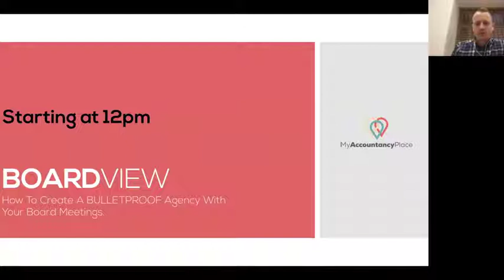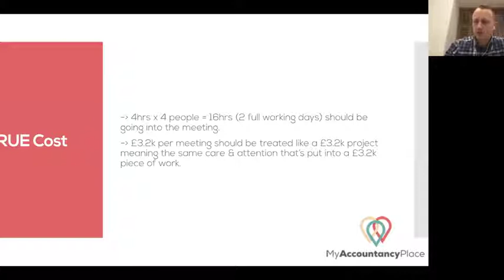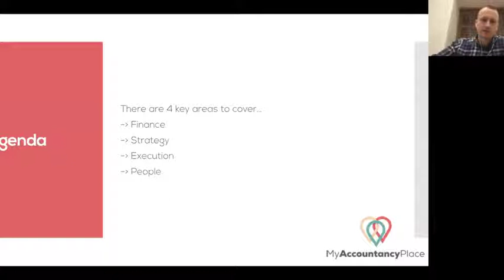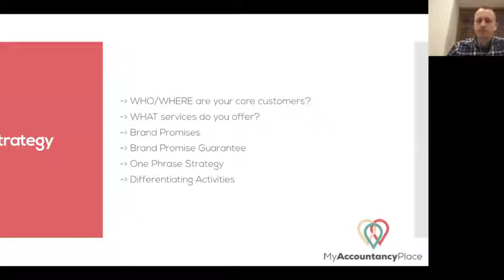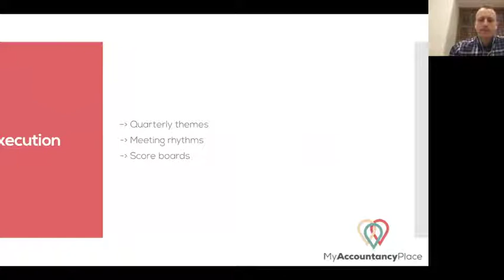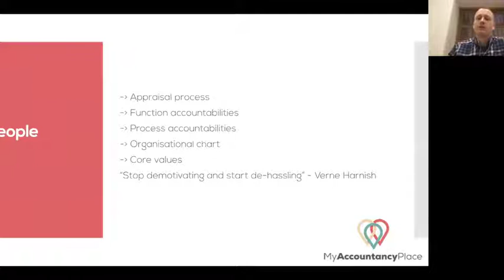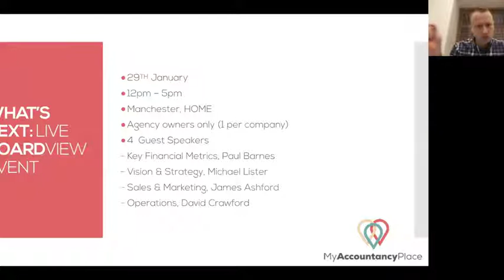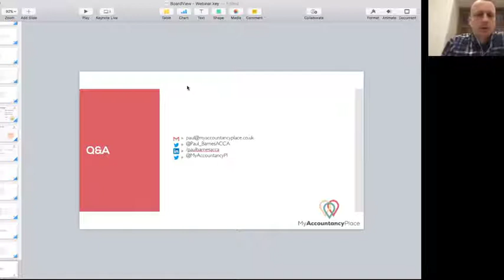BoardView Webinar - REPLAY